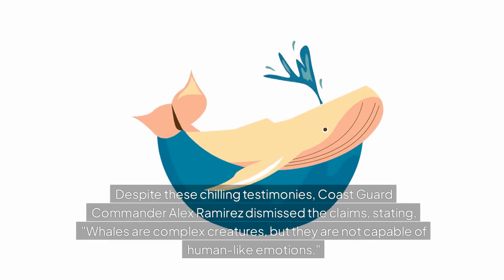New Hampshire Whale Commits Atrocious Act of Maritime Aggression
New Hampshire Whale Goes Berserk! 🐳🤯 A blue whale with an attitude problem? You won't believe what happened when this massive marine creature decided to take its anger out on a fishing boat. Join us as we dive into the absurd tale of a whale on a rampage, complete with outrageous eyewitness accounts, baffled experts, and a whole lot of sarcasm. Don't miss this hilarious and mind-boggling story!